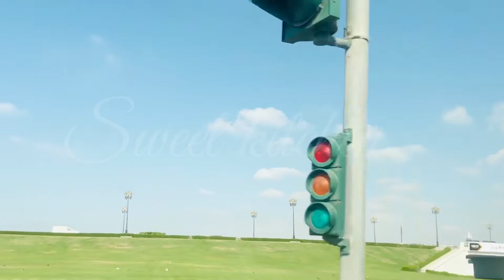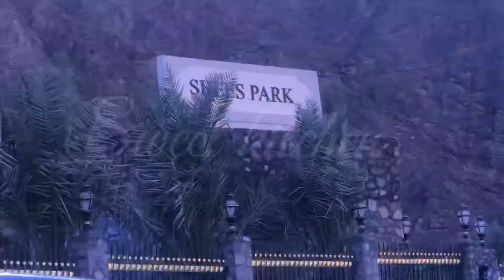SHEES PARK-amazing and beautiful park at Khorfakkan Sharjah ||ഷീസ് പാർക്ക് || Sweet Kitchen